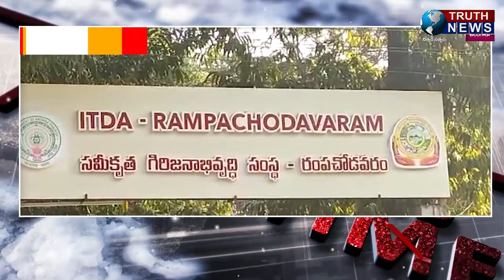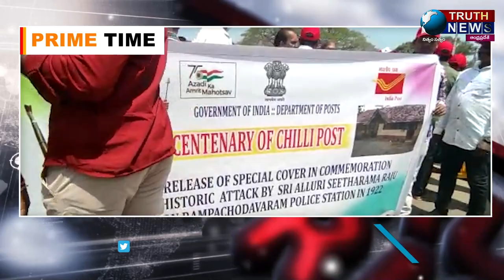తూ.గో|| రంపచోడవరంలో తపాలా చంద్రిక పోస్టల్ కవర్ను విడుదల చేసిన పోస్టల్ డిపార్ట్మెంట్..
@truthnewstelugu తూ.గో|| రంపచోడవరంలో తపాలా చంద్రిక పోస్టల్ కవర్ను విడుదల చేసిన పోస్టల్ డిపార్ట్మెంట్..